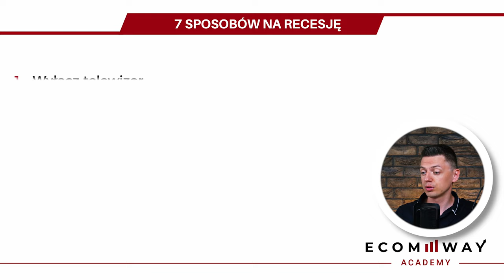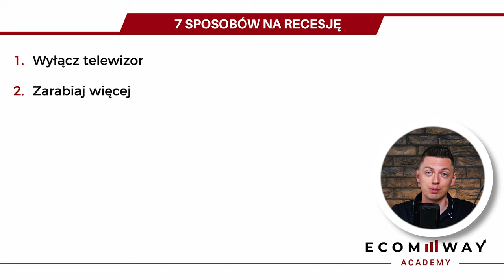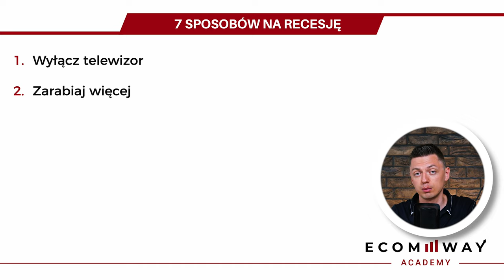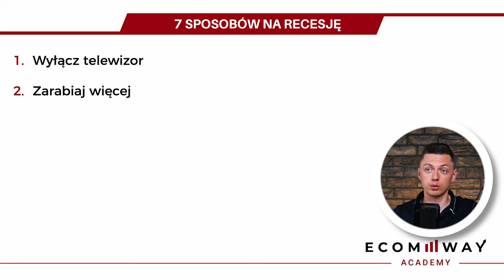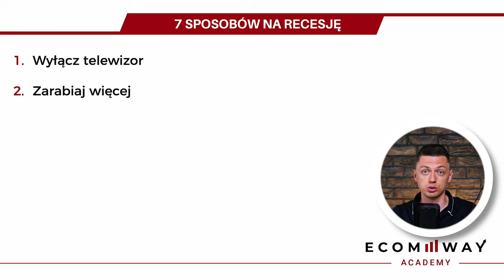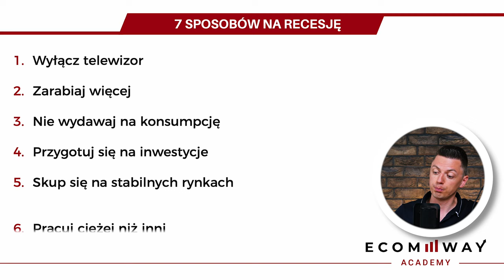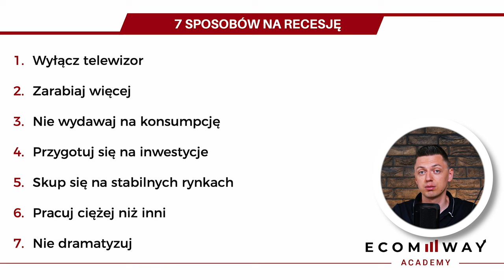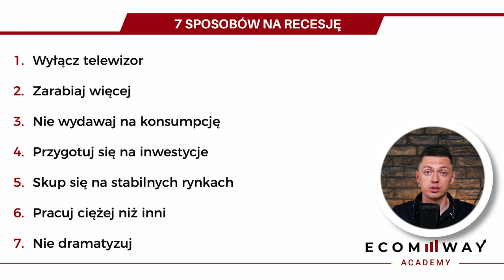7 Sposobów Jak Przygotować Się Na Recesję!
Kryzys, inflacja, recesja, braki żywności, problemy z łańcuchem dostaw - tematy, które są bardzo gorące w ostatnim czasie 😱

W dzisiejszym odcinku chciałbym odpowiedzieć na pytanie, czy będzie faktycznie aż tak źle❓ Jak recesja wpłynie na rynek e-commerce 💻 oraz w jaki sposób się przygotować, aby nie stracić pieniędzy, a nawet zbudować pokaźny majątek 💰

Podam aż 7 takich sposobów!

Zapraszam do filmu
Dawid Jakubowski

🎥  Timeline:
00:00 - W tym materiale
00:46 - Informacje i nowości z kanału
02:45 - Jak recesja wpłynie na rynek
05:09 - Sposób nr 1
07:40 - Sposób nr 2
13:38 - Sposób nr 3
14:37 - Sposób nr 4
16:50 - Sposób nr 5
18:20 - Sposób nr 6
20:29 - Sposób nr 7
21:39 Podsumowanie